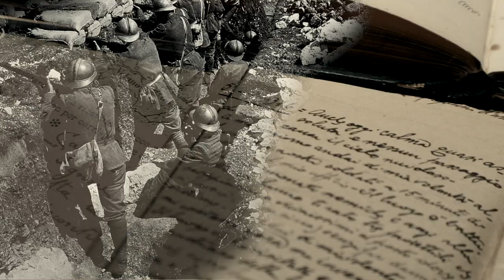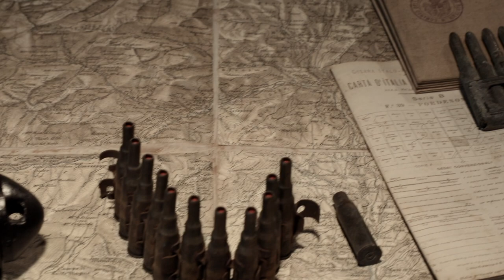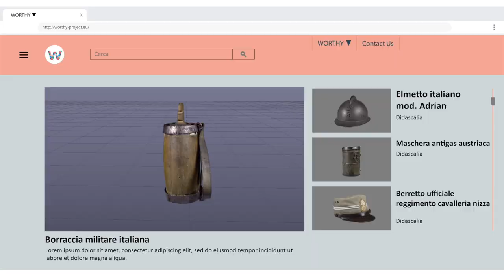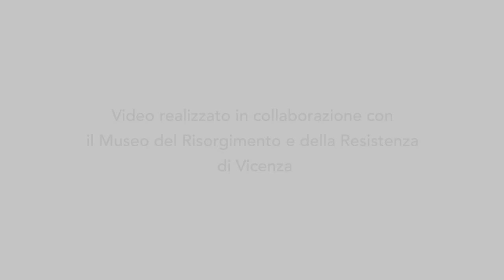Worthy, studiare la storia con l’uso delle nuove tecnologie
Riscoprire la memoria storica e il valore del patrimonio culturale legato ai luoghi dei conflitti mondiali attraverso contenuti multimediali è il principale obiettivo del progetto europeo Worthy – World Wars Toward Heritage for Youth”, finanziato dal Programma Erasmus+ dell’Unione Europea di cui il Comune di Vicenza è capofila.
La partnership è composta dall’Istituto tecnico economico “Guido Piovene” di Vicenza, dall’ssociazione ProgettoMondo Mlal di Verona, dal Comune di Niepolomice (Polonia), dal Kepler Gymnasium di Pforzheim (Germania), dall’associazione giovanile “Breza” (Croazia) e Gryd Ltd (Regno Unito), partner tecnologico.

Il Museo del Risorgimento e della Resistenza ha curato la realizzazione di questo video di presentazione del progetto Worthy che combina l’aspetto emozionale dei contenuti legati alla prima guerra mondiale e le potenzialità delle competenze digitali dei giovani attraverso l’utilizzo delle nuove tecnologie.

Rivolto agli studenti delle scuole medie di primo e secondo grado e ai loro insegnanti (ma con un ruolo affatto secondario di genitori e famiglie degli studenti), Worthy gioca la sua forza sull’inclinazione alla multimedialità della generazione dei nativi digitali che diventa una formidabile leva per un apprendimento innovativo della storia più recente. Anche per questi motivi, nel maggio 2020, il progetto si è aggiudicato una menzione speciale al Premio Gianluca Spina per l'innovazione digitale nei beni e attività culturali, indetto dal Politecnico di Milano.

“Worthy” prevede la creazione di linee guida metodologiche, di piani delle lezioni e corsi per insegnanti e famiglie, nonché di una piattaforma digitale dove caricare e studiare rappresentazioni in3d di oggetti, documenti e reperti.

Nell'ambito del corso online "Insegnanti Aumentati" i ragazzi hanno creato alcuni video, registrati nella lingua locale di ciascuna scuola e sottotitolati in inglese e italiano, con testimonianze dirette, spiegazioni su come creare una linea del tempo o raccontare storie di guerra attraverso gli oggetti recuperati in famiglia, testi scritti, interpretati e accompagnati da immagini, che si possono vedere nel canale YouTube del progetto Worthy